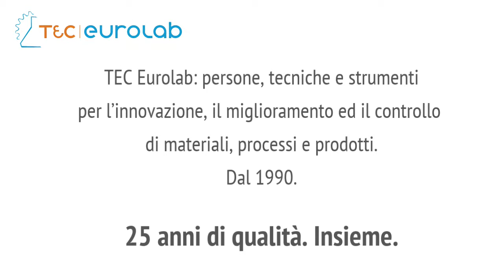TEC Eurolab.com: 25 Anni di Qualità. Insieme.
Paolo Moscatti, Presidente di TEC Eurolab in un breve video messaggio realizzato in occasione del 25° anniversario dell'azienda.

Nota: Il riferimento al calendario nasce dal collegamento diretto del video con il Calendario da tavolo che ogni anno viene realizzato da TEC Eurolab, al quale per il 2015 sono stati associati molteplici video (Le Pillole tecniche di TEC Eurolab) tramite appositi QRCode.

TEC Eurolab: persone, tecniche e strumenti
per l’innovazione, il miglioramento ed il controllo
di materiali, processi e prodotti.
Dal 1990.

TEC Eurolab 25 anni di qualità. Insieme.